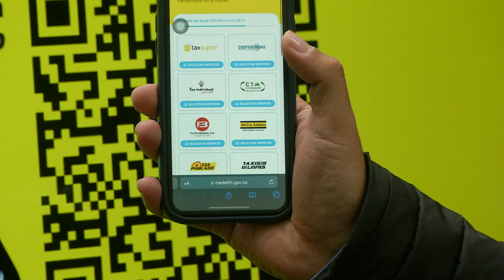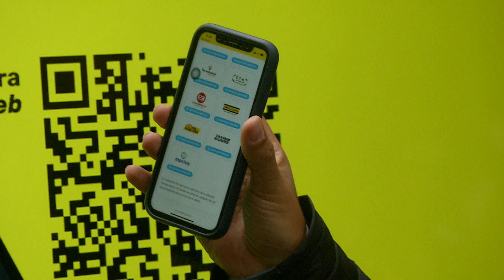Lanzan código QR para pedir taxis confiables - Telemedellín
NoticiasTM NTM | Con apoyo de la tecnología las autoridades de Movilidad en la ciudad pretender brindar más seguridad a los ciudadanos y visitantes poniendo a disposición la aplicación en taxi seguro, un servicio centralizado fácil de usar.